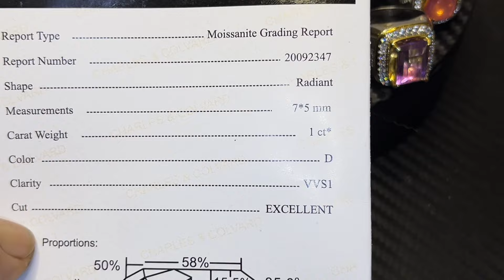MEROSOT TAJAM BOSKU !! PERMATA PILIHAN HARGA KAWAN